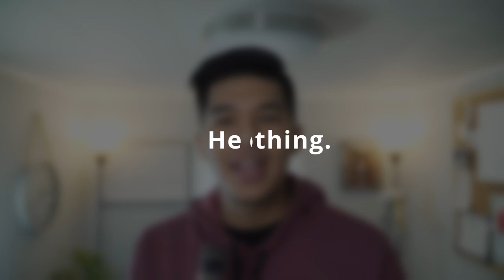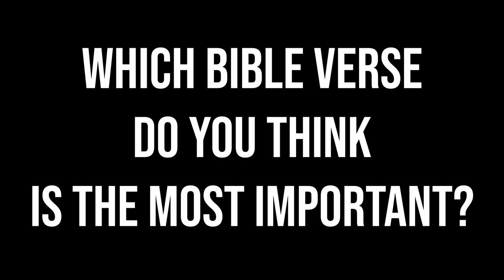The MOST important Bible Verse in the Bible. Period.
Today I share with you all what I believe to be the MOST important Bible verse in the Holy Bible.

If you can truly understand how impossible this event was than you can be every other impossible event that took place in the Bible.

Read the scripture for yourself, elevate your belief, & ask God to reveal to you the mighty power that lies only in His hands.

Hope you all enjoy have a blessed day!